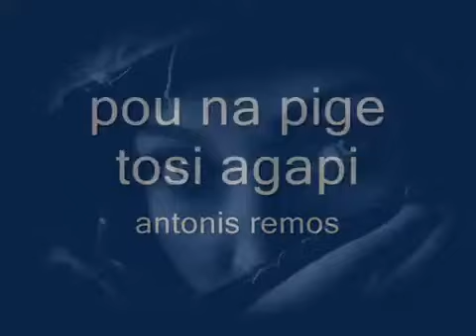Antonis Remos - Pu na pige tosi agapi (srpski prevod)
Gde je otišla tolika ljubav?
gde je nestala
kao san jedne noći ,koji se nije zadržao...

Prijava na online kurs grčkog jezika putem maila